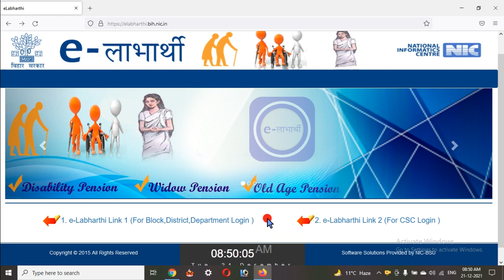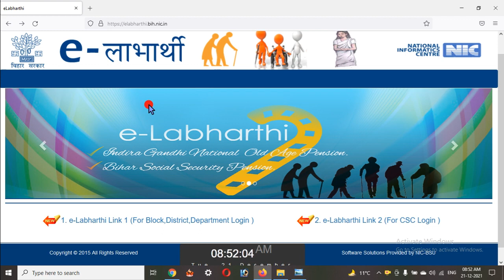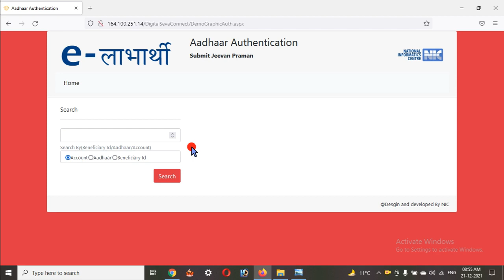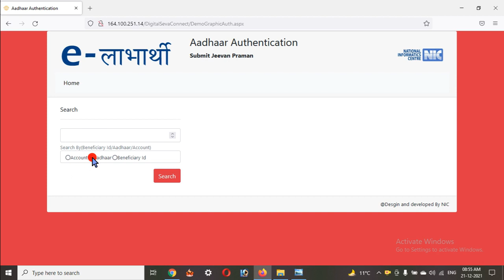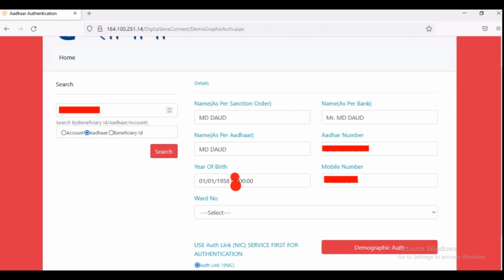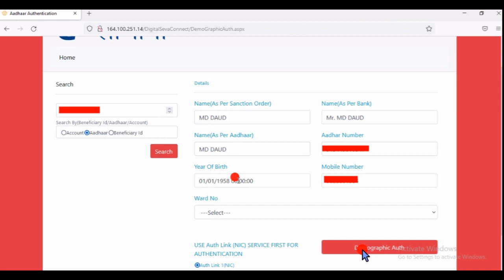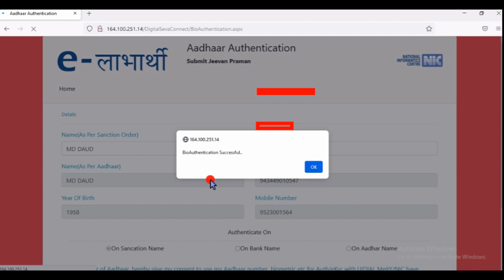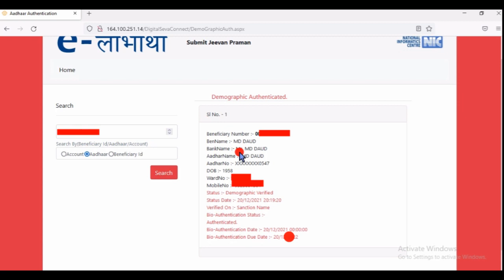ऐसे करें पेंशन KYC बिल्कुल फ्री नहीं कटेगा 5 रुपया | Pension KYC | elabharthi. | Zeeshan Monitor